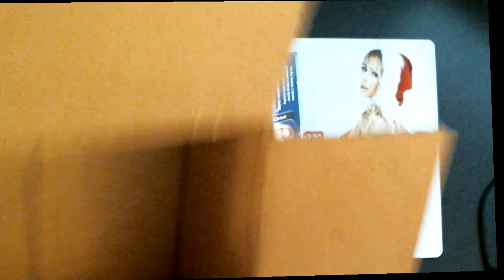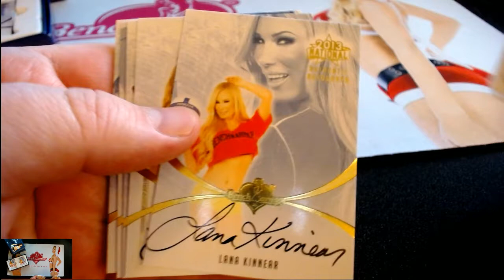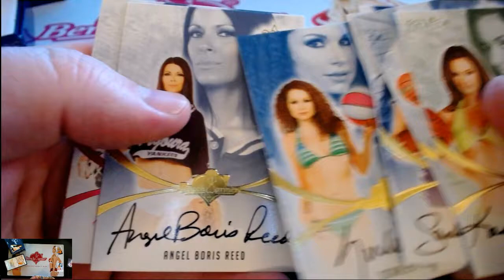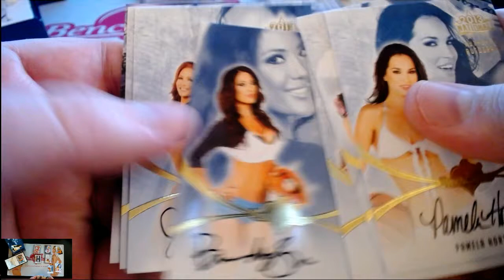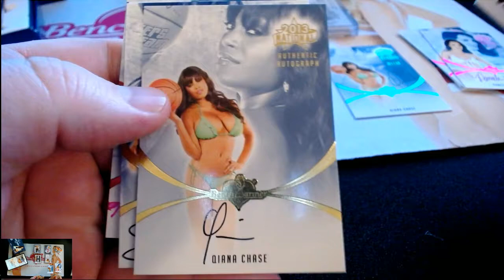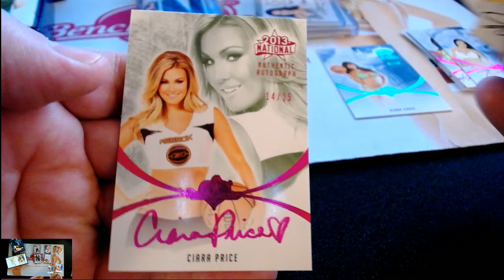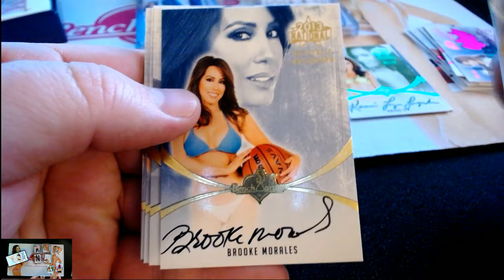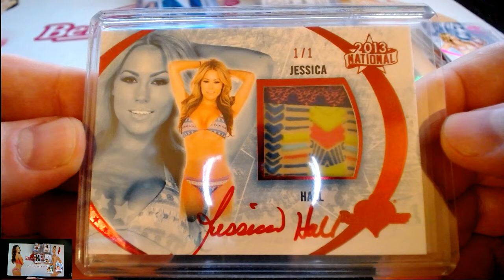2013 Benchwarmer National M527 8-Box Case Break